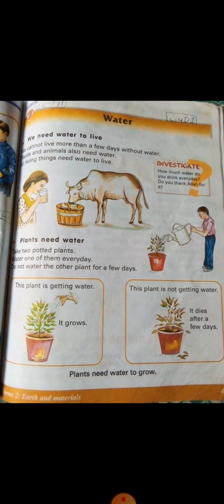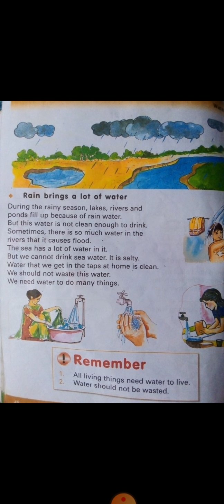Grade 1 Science, 3rd Term Chp # Water